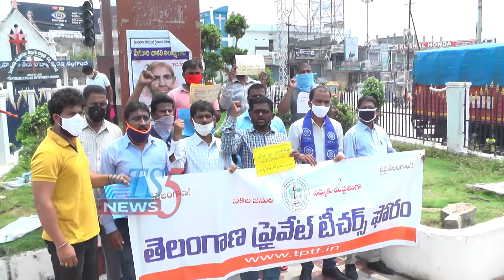ప్రైవేటు టీచర్స్ ఫోరం ఆధ్వర్యంలో నిరసన 20-09-2020.